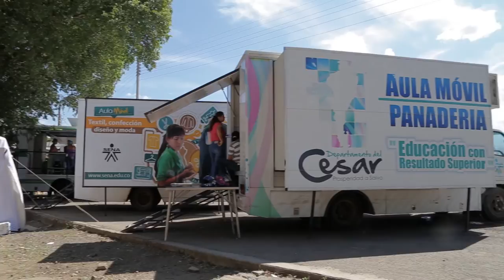Beneficiarios aulas móviles del SENA en Cúcuta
Algunas de las personas que fueron deportadas de Venezuela, van de lunes a viernes a clases de panadería, de gastronomía, de textiles y de mecánica, entre otros, en aulas móviles del Sena, que se encuentran dentro de uno de los albergues en Cúcuta. ¡Ya son más de 350 beneficiarios!